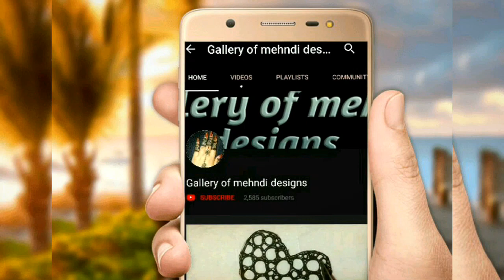Step by step new back hands mehndi design tutorial for beginners ll by Gallery of mehndi designs